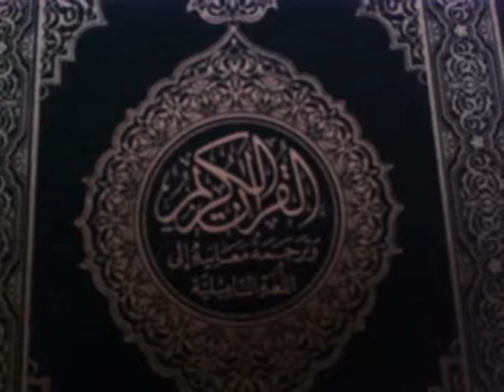குர்ஆன் கேள்வி பதில் 7